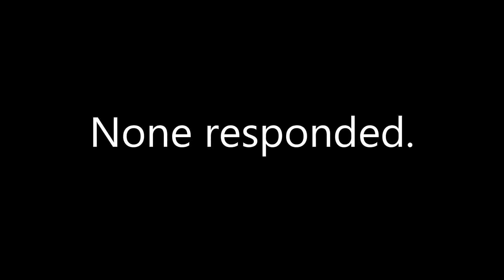I asked gamers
The gamers are rude these days.